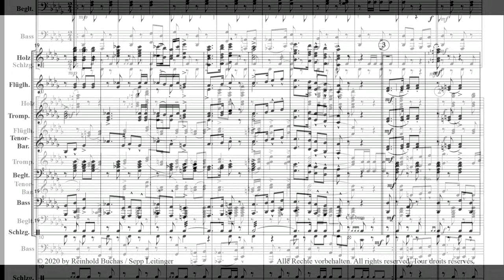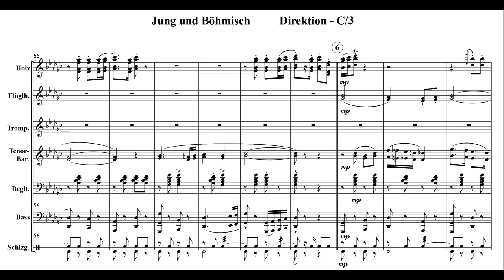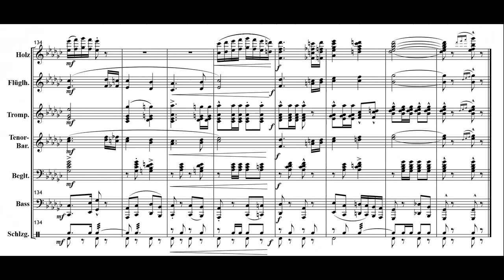Jung und böhmisch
Geimeinsame Polka von Reini Buchas und Sepp Leitinger, gespielt von der Stadtkappelle Jennersdorf.